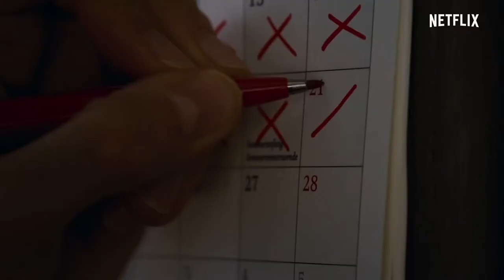DARK Season 2 Official Trailer (2019) Sci-Fi, Netflix Series HD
HD SERIES CHANNEL  is the place for tv series  lovers to catch all new tv series  content from the latest promo to old classics we all love!